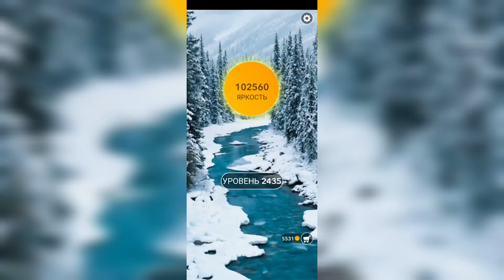Word / Слово Крест: Поиск русского кроссворда / Уровень 2435